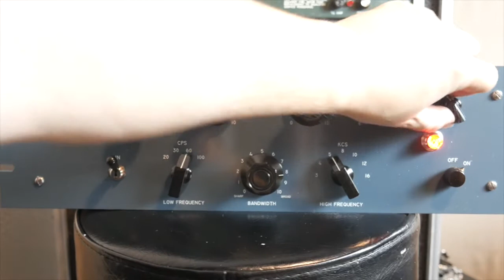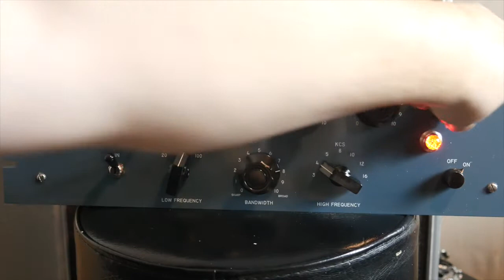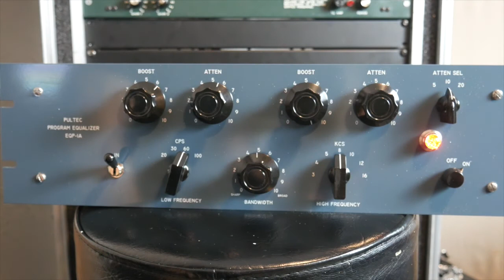Pultec EQP1A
Pulse techniques Pultec EQP-1A

Camera takes a second to focus.

Microphones used :

Snare Top - 57
Snare Bottom - Beyerdynamic m201
Kick - Shure beta 52
Toms : 57s
Overhead - AEA R88 MKll

Preamps : AML 1073s